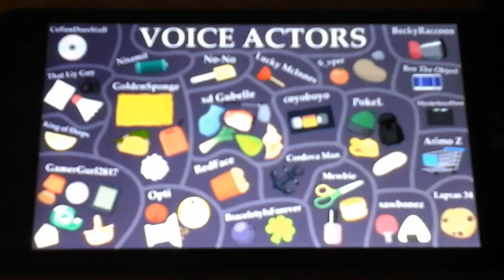TIBOOR 2 but only when boom mic is on screen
TIBOOR belongs to GoldenSponge.